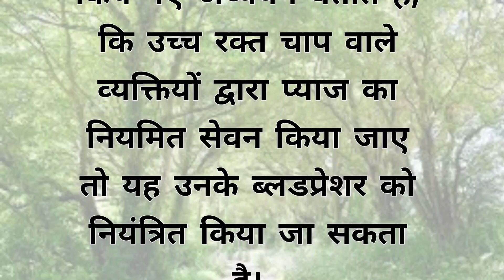गर्मियों में प्याज खाने के फायदे । Desi nuskha । hindi story । suvichar । घर का वैध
hindi story
hindi stories
hindi stories kahaniyan
hindi story saas bahu
lessonable story
lessonable story in hindi
lessonable
moral story
moral stories
moral stories in hindi
moral kahani
moral kahaniyan
moral stories for kids
moral story for kids in hindi
emotional stories
emotional story
emotional kahani
emotional kahaniyan
emotional video
emotional kavita
emotional kahani hindi
kahaniyan hindi kahaniyan
kahaniya in hindi
kahaniyan dikhaiye
kahaniyan achchi achchi
dukh bhari story
dukh bhari Kahani
bedtime stories
bedtime kahaniyan
Story time
story telling
story sunao
Story bataiye
kahani bataiye
romance kahaniyan
romantic kahaniyan
romantic story
love story
love story kahani
love story kahani video
sad kahani
sad story
sad kahaniyan
sad stories
rula dene wali Kahani
rula dene wali video
love story movies
hindi stories love story
new hindi story moral kahani
motivational quotes
motivation
motivational stories
motivational speech
motivational kahaniyan
motivational story
meaningful story
meaning kahaniyan
novel
novel story
novel series
novel Stories
reading story
reading kahani
reading kahaniyan
ias motivational quotes
ias motivational stories
upsc motivational stories
upsc motivational quotes
Motivational
motivational video
interesting kahani
interesting kahaniyan
interesting stories
interesting story
interesting stories in hindi
interesting kahani ki video
interesting video
Ips motivational stories
Best Hindi story
best line
best hindi stories
short story
short story time
shorts kahaniyan

नोट ( इस कहानी के पात्र सभी काल्पनिक है जिसका किसी वास्तविक जीवन से कोई सम्बन्ध नहीं है। इसे केवल मनोरंजन के लिए बनाया गया है । फिर भी किसी को ठोस पहुंचती है तो उसके लिए हम माफी चाहते है )

Your questions हिंदी 👇👇👇👇👇👇

कहानी
हिंदी कहानी
हिंदी कहानियां
मोरल स्टोरी
मोरल कहानी
कहानी अच्छी अच्छी
अच्छी अच्छी कहानी
कहानी हिंदी
इमोशनल स्टोरी
हार्ट टचिंग  स्टोरी
लेसोनेबल कहानी
सीख देने वाली कहानी
सिखाने वाली कहानी
रोमांटिक कहानी
बेस्ट कहानी